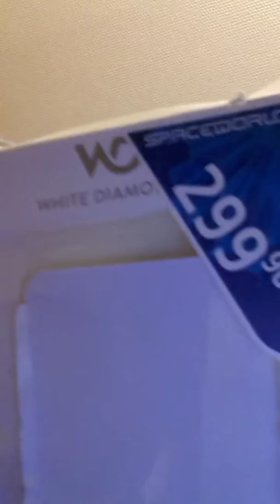Norge haul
Min kik: penny98jh